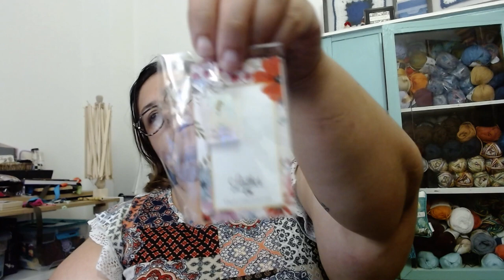Leither Co Announcement 2024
What is going on with Leither Co and what I was able to snag!
Thanks @AshleyLeither & Eric!

Come join us on Facebook, we have so much fun there too!

This has my Facebook & FB group: @Bellauncinettocrafts
Amazon Wishlist